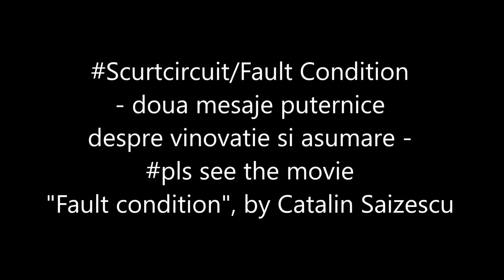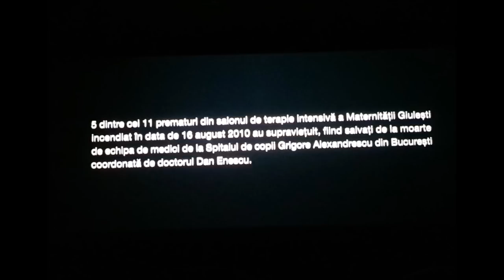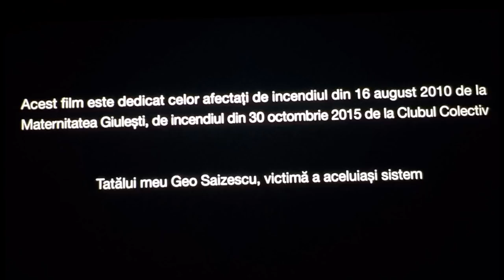Doua mesaje puternice în filmul ”Scurtcircuit!, de Catalin Saizescu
premiera cinematografica, în Romania, a avut loc pe 23 februarie 2018. La Happy Cinema din Focșani au fost prezenți Cătalin și Georgiana Saizescu. Spectatorii au putut viziona filmul bazat pe fapte reale. La final, spectatorii focșaneni nu au reusit sa aplaude, doar pentru ca mesajele au fost prea puternice, exact ca un scurt circuit, și nu pentru ca filmul lui Catalin Saizescu nu ar fi fost reusit. Acesta descrie foarte bine realitatea din Romania si defectiunile din sistem. Vorbeste despre dragoste, asumarea vinovatiei sau a responsabilitatii, despre uitare etc.. Trailerul integral poate fi urmarit aici . Fondurile stranse in urma proiectiilor filmului vor fi donate Fundatiei NAdia Comaneci pentru achizitionarea de incubatoare pentru nascutii prematur din maternitati. Mergeti la film si salvati viata unui nou nascut!